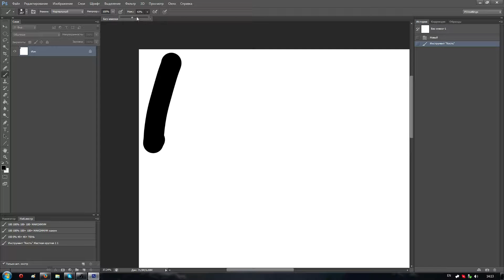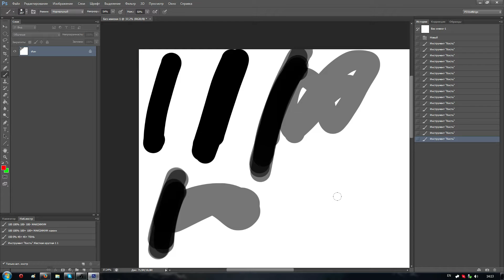flow does nothing